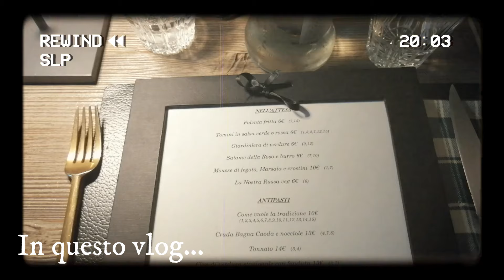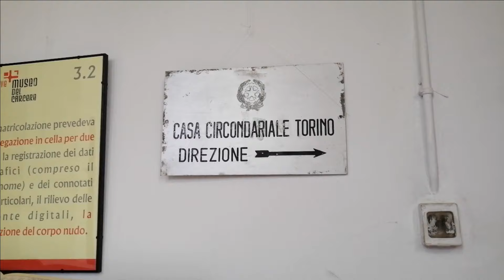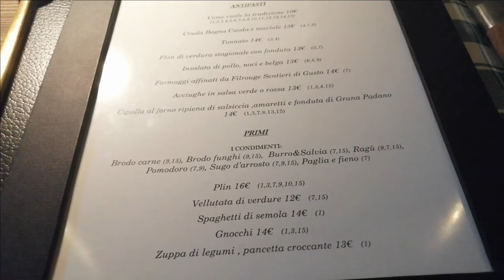Daily Vlog a Torino: passeggiando tra parchi e centro!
Ciao amici!
Nuovo DAILY VLOG

IL MIO KINDLE

SE VOLETE POTETE SEGUIRMI ANCHE QUI:
📸 INSTAGRAM LIBRI: lalibreriadisilvia
📚 GOODREADS: Silvia88